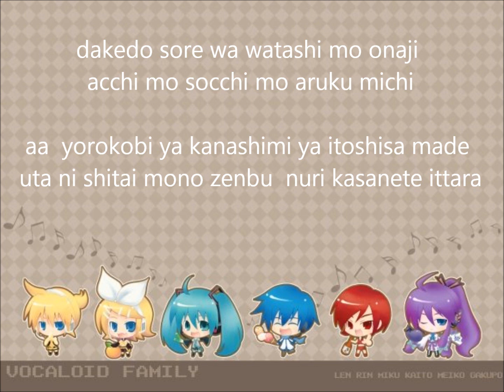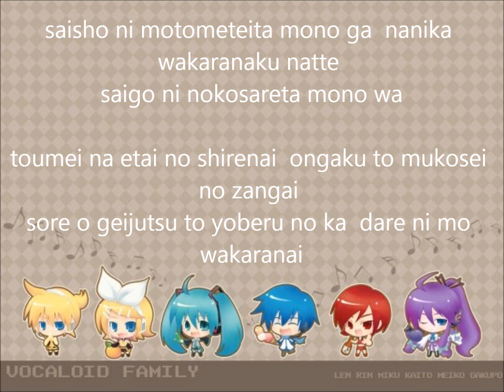Alice in Musicland Prt5 (Song 5)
Song: Invisible Cat
Sung By: Megurine Luka and Hatsune Miku

Lyrics:
mayoikonda mori no naka  watashi o izanau koe ga
fukai kiri ni kodama suru  watashi no michi wa docchi

acchi socchi soretomo kocchi?
yuujuufudan na ojou-san

dakedo sore wa watashi mo onaji
acchi mo socchi mo aruku michi

aa  yorokobi ya kanashimi ya itoshisa made
uta ni shitai mono zenbu  nuri kasanete ittara

saisho ni motometeita mono ga  nanika wakaranaku natte
saigo ni nokosareta mono wa

toumei na etai no shirenai  ongaku to mukosei no zangai
sore o geijutsu to yoberu no ka  dare ni mo wakaranai

atama no naka wa GOCHA GOCHA demo  toumei na no mo warukunai
dakedo kimeta  watashi wa kimeta  watashi no michi